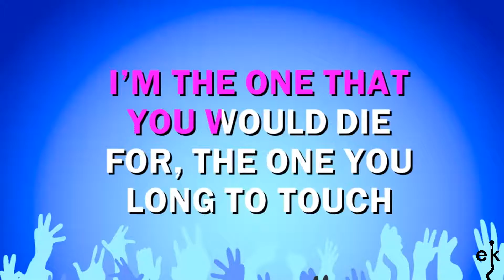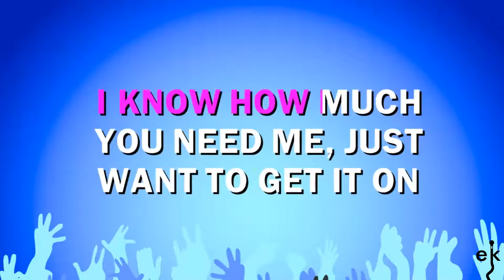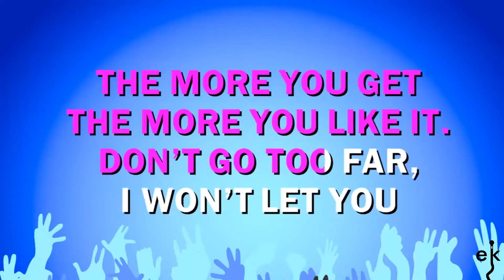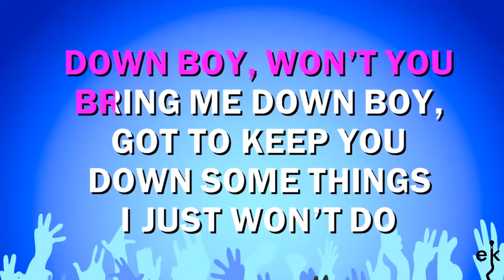Down Boy - Holly Valance (Karaoke Version)